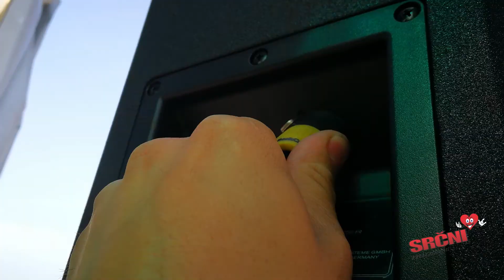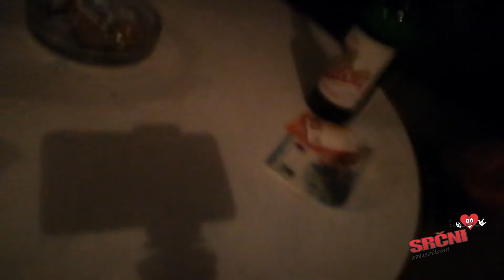FEŠTA PO FEŠTI! Špila po 3. valu epidemije. Vlog #20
Počasi se prebujamo in končno smo se lahko spet podružili in igrali. Pa smo sploh v kondiciji? Ali premoremo 2 špila skupaj? Vse to v našem prvem vlogu letos, saj epidemija  v zimi in pomladi nam ni dopuščala mirnega druženja.
P.S. Snemanje s starim telefonom